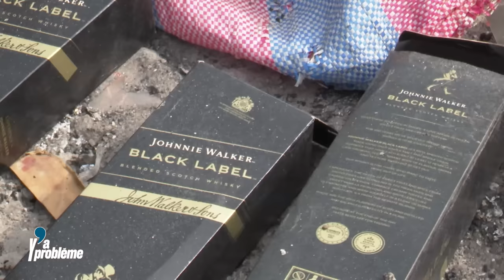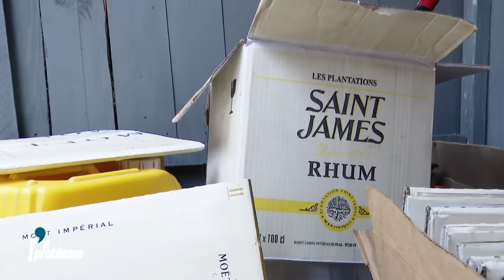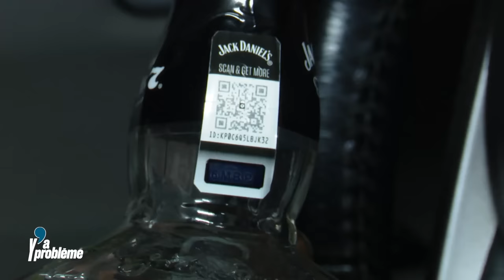Boissons frelatées, Y’A PROBLÈME !